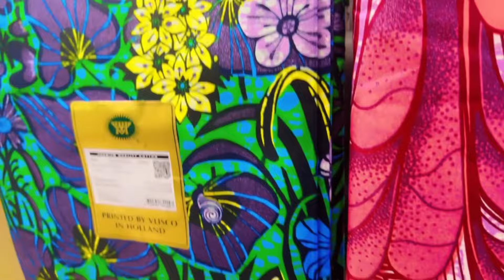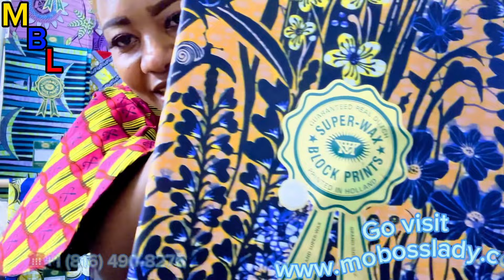New Grand Super Wax by Vlisco @Mo Boss Lady